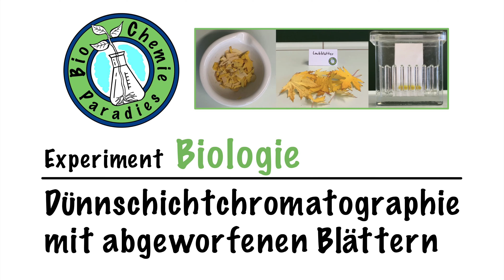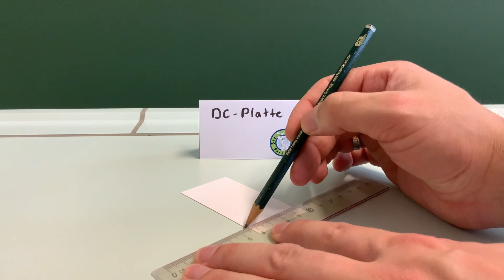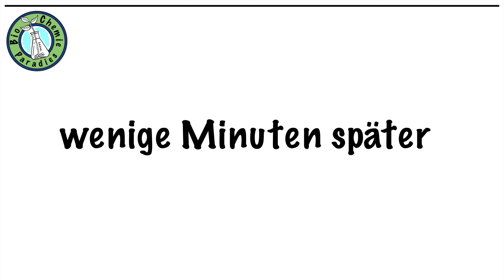Experiment Biologie – Dünnschichtchromatographie II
Aus abgeworfenen, gelben Laubblättern des Silber-Ahorns (Acer saccharinum) werden die Blattfarbstoffe isoliert und anschließend mit Hilfe einer Dünnschichtchromatographie voneinander getrennt.

Bei diesem Video handelt es sich um die Kurzfassung einer Dünnschichtchromatographie. Eine längere Version mit weiteren Erklärungen zum Experimentablauf findet sich unter folgendem Link: